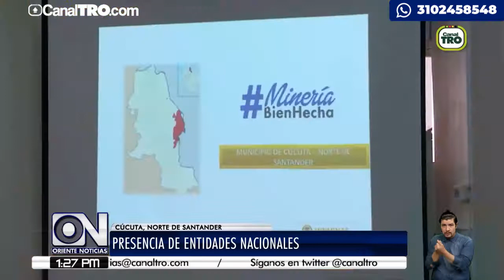Se llevó acabo conversatorio sobre el sector minero